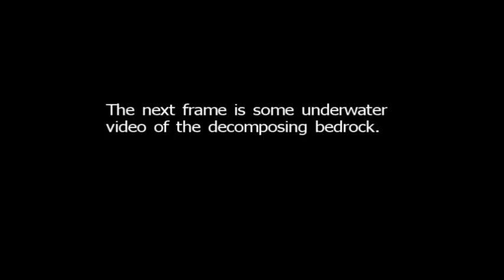South Muddy Creek November 11 & 12, 2012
Got to do a little dredging with my 2 1/2" in this creek which is well known for gold. Very interest9ing location, and even found a piece of corundum in smaragdite.